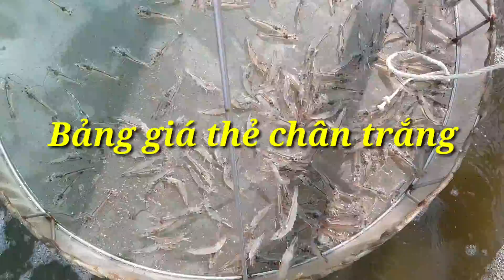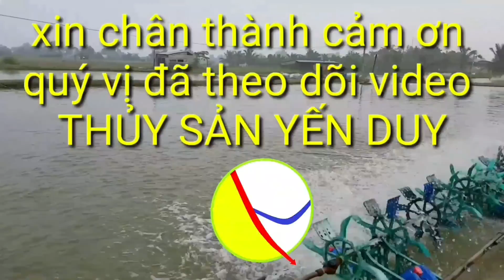BẢN TIN THỊ TRƯỜNG THỦY SẢN NGÀY 31/10/2020